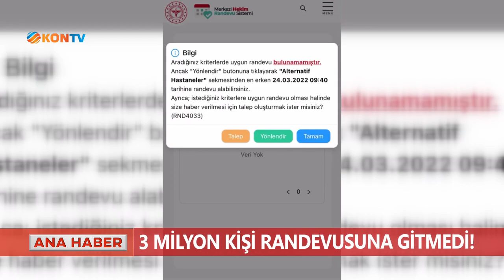3 milyon kişi randevusuna gitmedi!